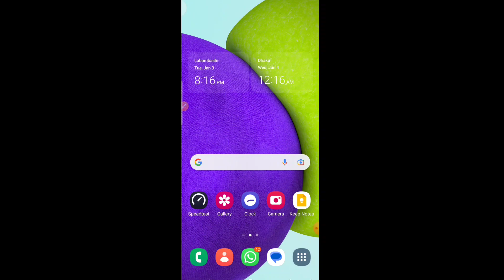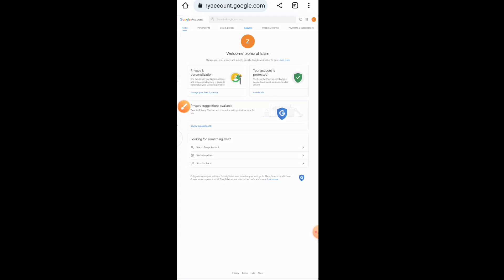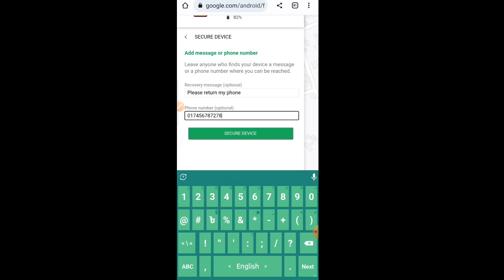সহজে খুঁজে বের করুন হারানো মোবাইল || How to track your lost mobile phone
That is why I came up with this video where I have shown "How to track your lost mobile phone" using Google map and that can be done only if the mobile has an active data connection and has a gmail account logged in. This can be done using a computer, another mobile phone or tab. And
ofcourse, a GD (General Diary) has to be filed at nearest Police station for a lost or stolen mobile phone.
how to find lost phonehow to find lost phone if it is switched off how to find lost phone with gmail accounthow to find lost phone with imei number
You Search
How to track your lost mobile phone
How to Track Lost Phone Using Imei Number
How to find lost android phone
How to Track Your Lost or Stolen
Smartphone
imei tracking lost phone recovery stolen phone
imei number tracking location online bangladesh imei
People lose their mobile phone every day

Your Questions 🔥
হারানো মোবাইল খুঁজে পাওয়ার উপায়?
হারানো মোবাইল ফিরে পাওয়ার উপায়?
হারানো ফোন খুঁজে বের করার উপায়
সহজে খুঁজে বের করুন হারানো মোবাইল
ফোন চুরি হলে যা করনীয় !!
যেভাবে ফোনটা ট্রাক করবেন!